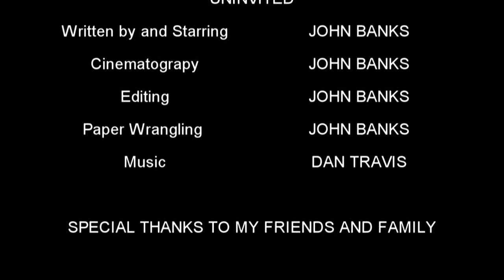Blast From The Past: Yawg's Corner - Uninvited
EF@3AM IS

EF@3AM Social